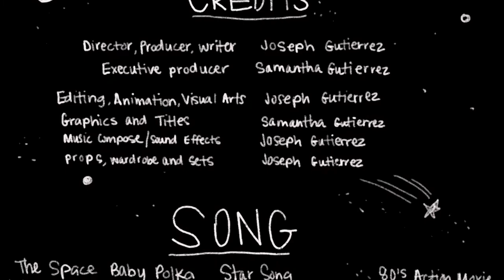VHS Kid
A Backyard Filmmaking Adventure Style Home Video. Two Kids decide to make a Space Movie from their dads old VHS Camcorder. Ellie who plays the VHS Kid, Directs her own Sci-Fi movie and casts her entire family called SPACE INVADERS. Watch as the two discover how old technology can be just as Cool again!

Directed, Produced & Written by: Joseph Gutierrez